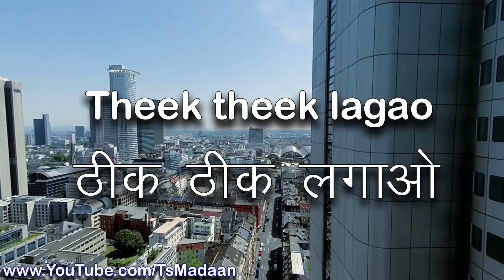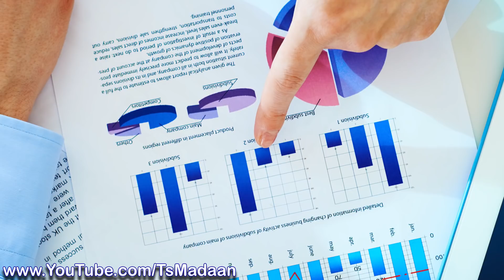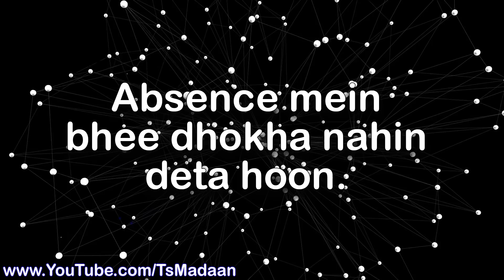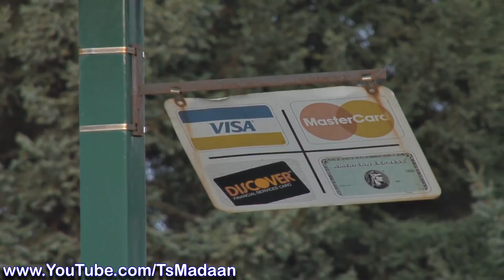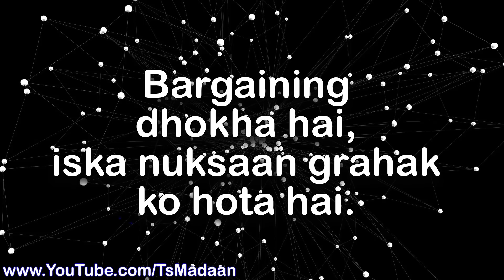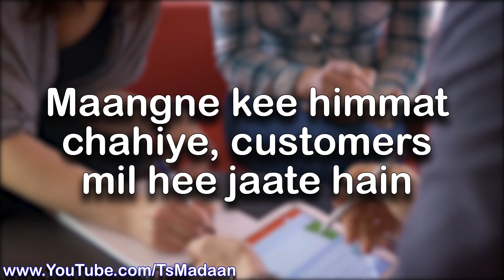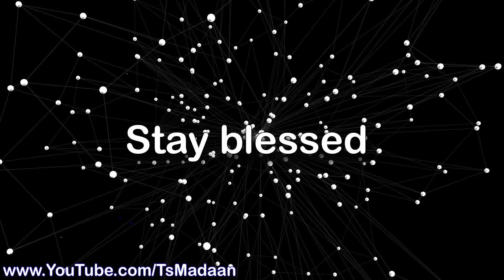Sales Training in Hindi | Sales Tip on Price Negotiation | Sales Techniques | TsMadaan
This Sales Training video gives you a sales tip on price negotiation with your customers. These sales techniques are the result of my own experience as a Sales Man and an Entrepreneur.

To learn how to sell, you can watch my more videos, some of the links are given here.

TsMadaan
Motivational Speaker | Sales Trainer | Life Coach